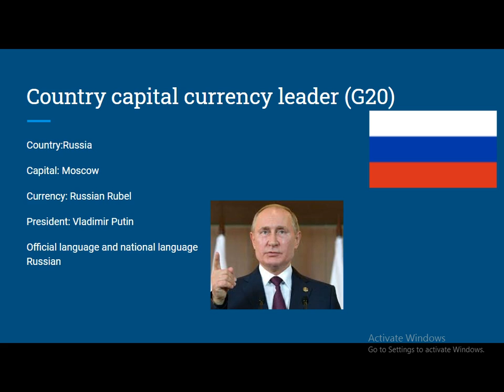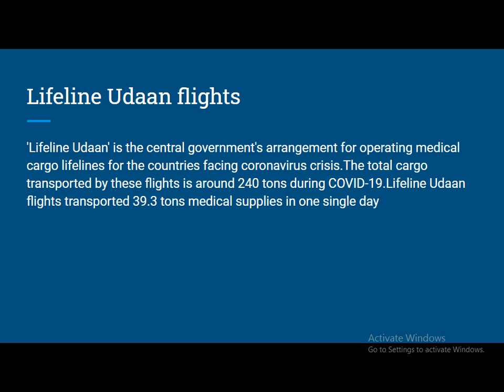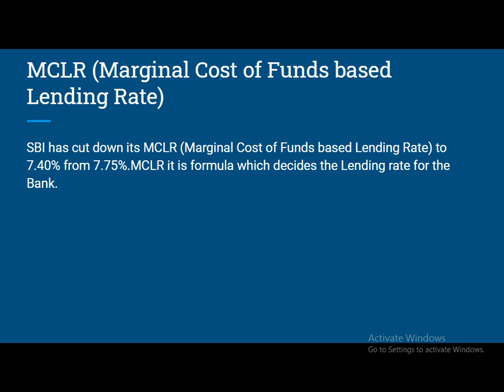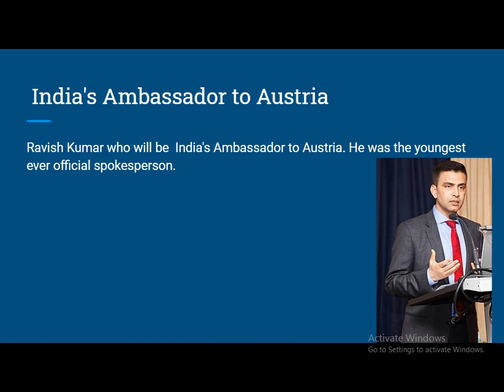The Quick Current Affairs |08 April 2020 Bank/SSC/Railways